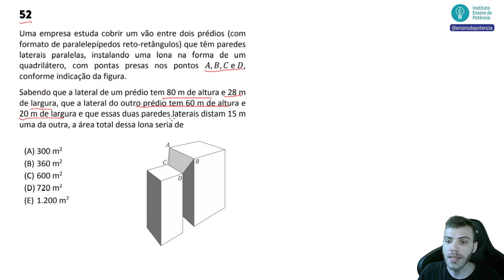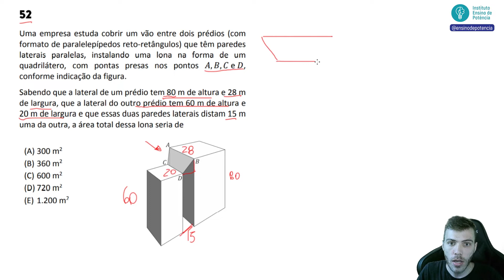FUVEST 2019 - Q52 - Uma empresa estuda cobrir um vão entre dois prédios (com- GEOMETRIA ESPACIAL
Uma empresa estuda cobrir um vão entre dois prédios (com- GEOMETRIA ESPACIAL

FUVEST 2019 - Q52
Uma empresa estuda cobrir um vão entre dois prédios (com formato de paralelepípedos reto‐retângulos) que têm paredes laterais paralelas, instalando uma lona na forma de um quadrilátero, com pontas presas nos pontos A, B, C e D, conforme indicação da figura. Sabendo que a lateral de um prédio tem 80 m de altura e 28 m de largura, que a lateral do outro prédio tem 60 m de altura e 20 m de largura e que essas duas paredes laterais distam 15 m uma da outra, a área total dessa lona seria de
(A) 300 m²
(B) 360 m²
(D) 720 m²
(E) 1.200 m²